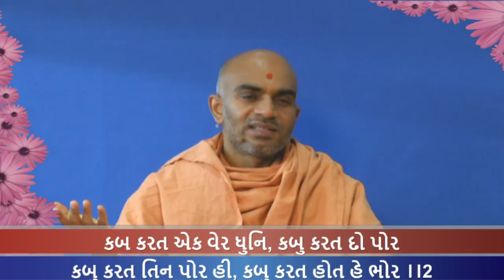Haricharitramrut Sagar Katha Pur 4,Tarang 59. 11/22/16